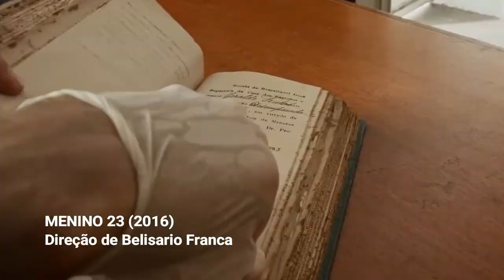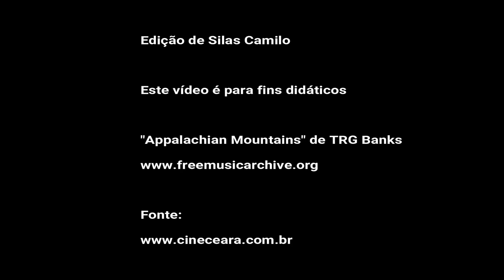Cine Ceará - Roteiro (2010-2019)